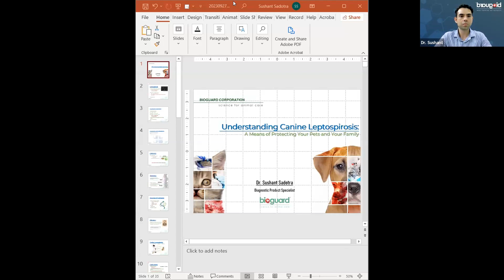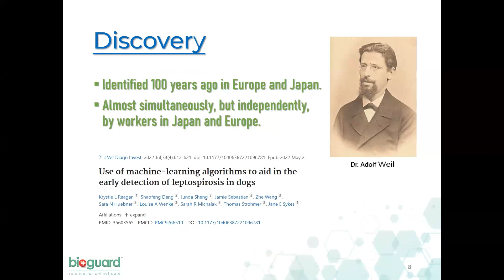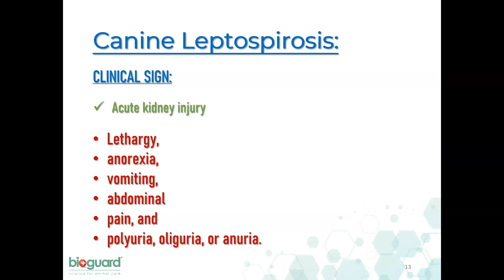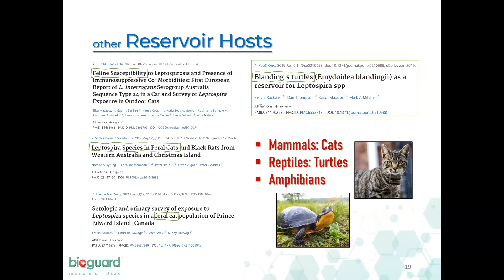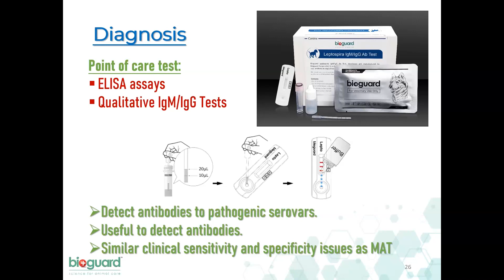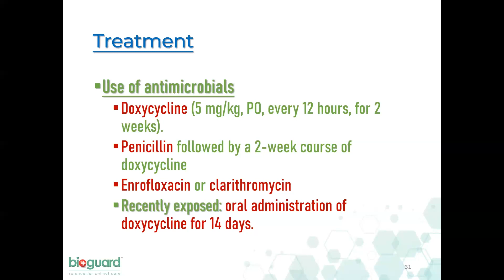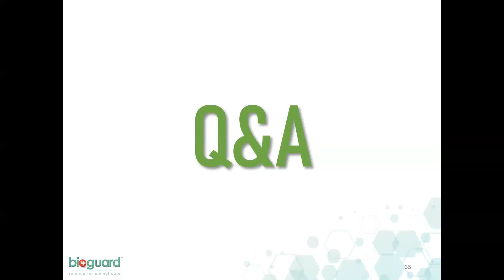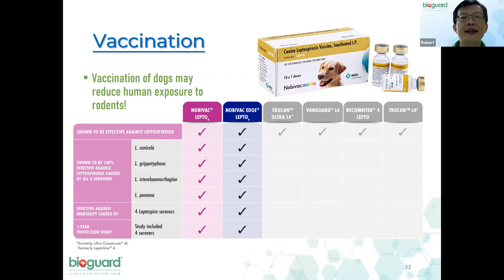Understanding Canine Leptospirosis: A Means of Protecting Your Pets and Your Family